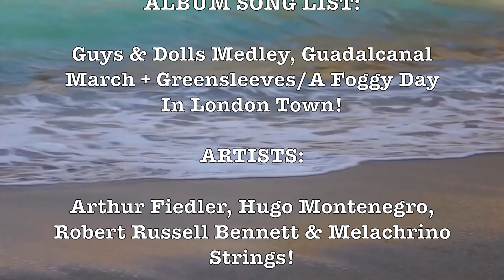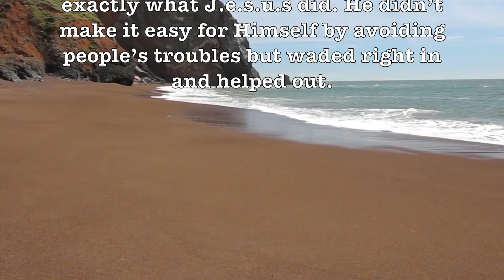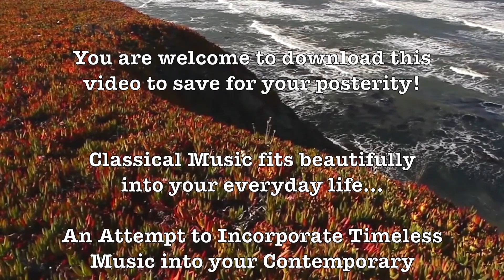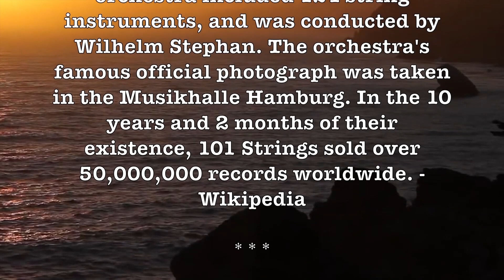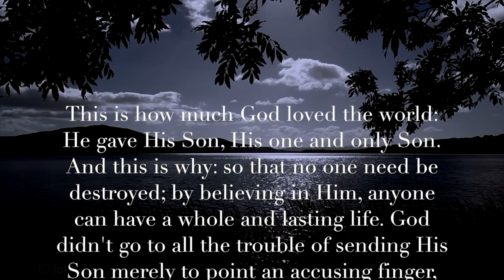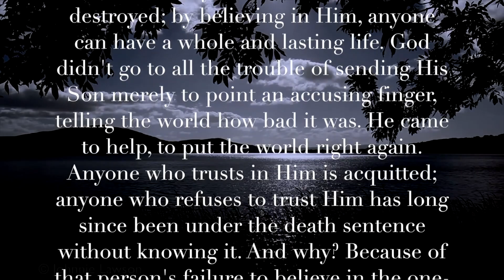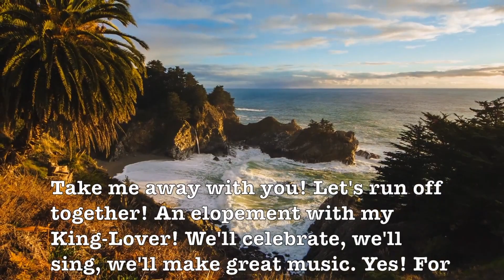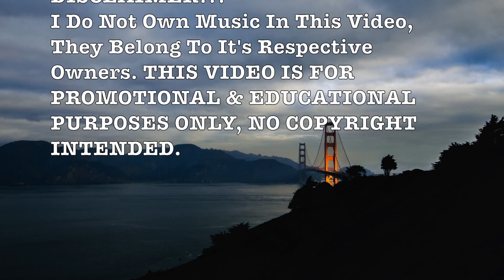Guys & Dolls! (Arthur Fiedler & The Boston Pops Orchestra)! Romantic & Beautiful Broadway Show Tune!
Guys and Dolls (1955) - A Classic Musical Comedy

Introduction
"Guys and Dolls," released in 1955, is a vibrant and entertaining musical film that has captivated audiences for decades. Directed by Joseph L. Mankiewicz and based on the successful Broadway musical of the same name, the movie features an all-star cast including Marlon Brando, Frank Sinatra, Jean Simmons, and Vivian Blaine. The film is a delightful blend of romance, comedy, and memorable music, set against the backdrop of New York City's bustling streets and gambling underworld.

Plot Overview
The story revolves around two contrasting couples: the suave gambler Sky Masterson (Marlon Brando) and the pious mission worker Sarah Brown (Jean Simmons), alongside the chronic gambler Nathan Detroit (Frank Sinatra) and his long-suffering fiancée, Miss Adelaide (Vivian Blaine). Nathan, in need of a location for his infamous floating crap game, bets Sky that he can't get Sarah to go on a date with him. Despite initial resistance, Sky's charm eventually wins over Sarah, leading to an unexpected romance. Meanwhile, Nathan struggles with his commitment issues and his love for Adelaide, who is desperate to settle down after a long engagement.

Performances and Direction
Marlon Brando, primarily known for his dramatic roles, surprises audiences with his musical talent and charisma as Sky Masterson. Although not a trained singer, Brando's performance in the film's musical numbers, especially "Luck Be a Lady," is compelling and showcases his versatility as an actor. Frank Sinatra, already an established singer, brings his signature style and voice to the role of Nathan Detroit. His rendition of "Adelaide" and "Sue Me" are standout moments in the film, highlighting his ability to blend acting and singing seamlessly.

Jean Simmons delivers a strong performance as Sarah Brown, balancing her character's initial rigidity with genuine warmth and vulnerability as she falls for Sky. Vivian Blaine reprises her Broadway role as Miss Adelaide, bringing comedic timing and a heartfelt portrayal of a woman yearning for stability in her chaotic life.

Musical Highlights
The film features a rich array of musical numbers composed by Frank Loesser, which have since become classics. Songs like "A Bushel and a Peck," "Guys and Dolls," and "Sit Down, You're Rockin' the Boat" are performed with great enthusiasm and skill by the cast. The choreography, vibrant costumes, and lively set pieces contribute to the overall joyous and festive atmosphere of the film.

Themes and Legacy
"Guys and Dolls" explores themes of love, redemption, and the conflict between vice and virtue. The characters' journeys reflect the universal struggle between personal desires and moral obligations. The film's light-hearted approach and comedic elements make these themes accessible and engaging for audiences of all ages.

Since its release, "Guys and Dolls" has remained a beloved classic, praised for its entertaining story, memorable music, and stellar performances. It is often regarded as one of the finest musical films of its era, and its influence can be seen in subsequent adaptations and revivals of the Broadway show.

Conclusion
"Guys and Dolls" is a timeless musical that continues to enchant viewers with its delightful characters, catchy songs, and charming performances. Frank Sinatra and Marlon Brando's unique talents come together to create a film that is both entertaining and enduring, solidifying its place in the pantheon of classic American cinema.

Arthur Fiedler and the Boston Pops Orchestra are synonymous with the highest standards of musical excellence and popular appeal. Under Fiedler's dynamic and visionary leadership from 1930 to 1979, the Boston Pops Orchestra flourished, bridging the gap between classical and popular music with unprecedented success. Fiedler's innovative programming, charismatic conducting, and dedication to accessibility brought orchestral music to a broader audience, making the Boston Pops a beloved institution. His legacy is marked by a prolific recording career, numerous televised performances, and the annual tradition of the Fourth of July concert on the Charles River Esplanade, which continues to delight audiences. Fiedler's remarkable ability to blend artistic integrity with widespread appeal has left an indelible mark on the world of orchestral music, ensuring the Boston Pops' enduring fame and influence.